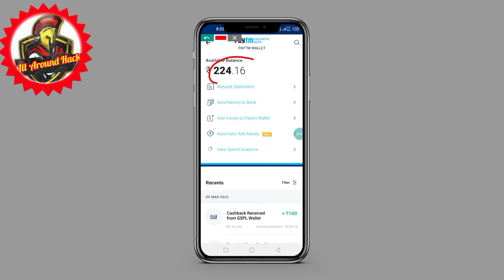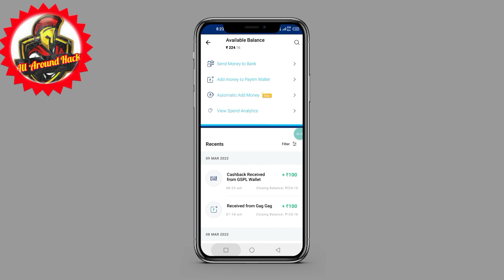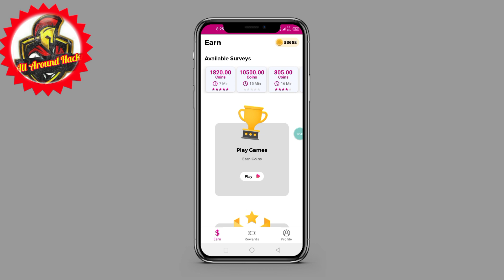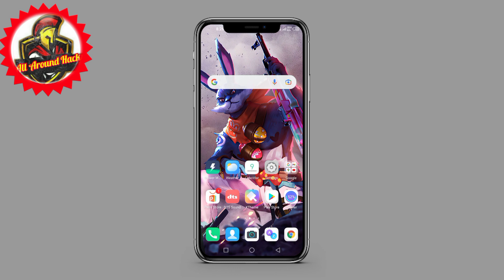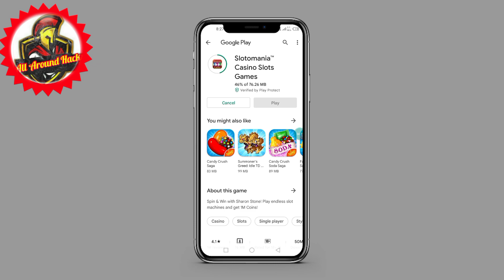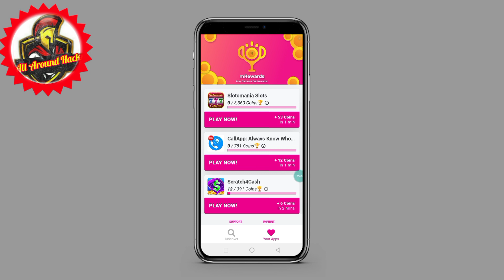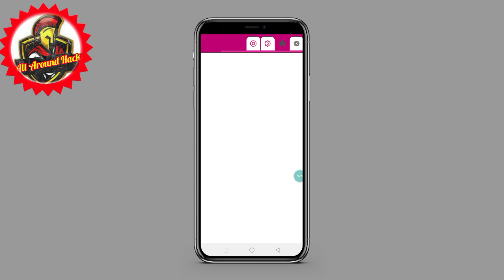मिल गया Mrewards App Coin Trick | Mrewards App se paise kaise kamaye | Mrewards App Script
This Video Helps you how to get coins in mrewards app

In today's video, I want to share with you EXACTLY Mrewards App coin trick . Mrewards App Trick in hindi, this is the video for you!
I Hope All Your Questions Are Answered | आशा करता हूं कि आप के सभी प्रश्न का उत्तर मिल गया होगा। In Hindi 2022

Time-Stamps:-
0:00 Mrewards App
0:50 Mrewards
1:10 Mrewards Script
1:50 Mreward App Script
2:10 m rewards app
2:50 m rewards app unlimited trick

Caution:-
this video doesn't promise you to mrewards app hack trick, it is based on your own work on app for getting coins in mrewards app